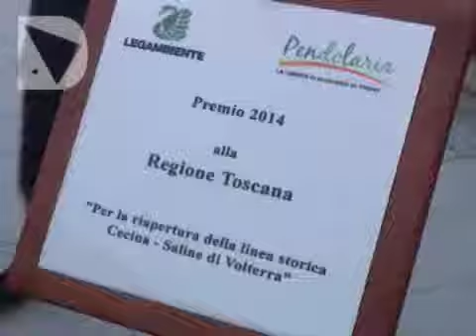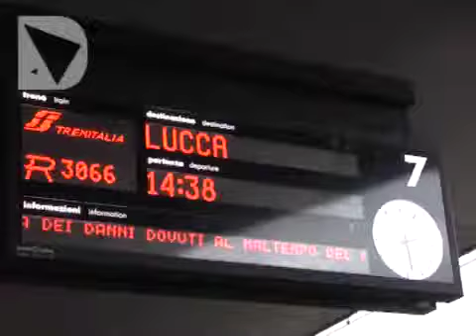PENDOLARIA 2014, UN PREMIO ALLA TOSCANA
Legambiente ha presentato il nuovo dossier. Toscana e Lombardia le regioni che investono di più nel servizio ferroviario. Sit in per la Faentina